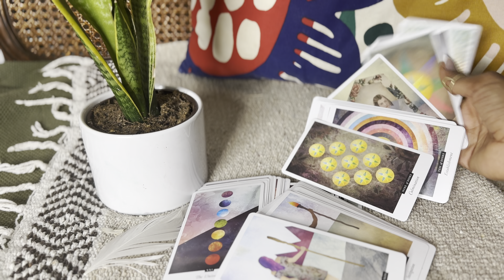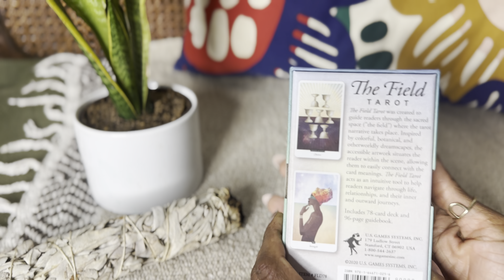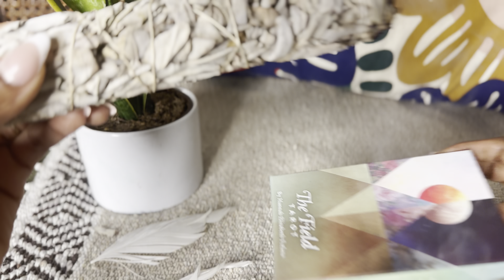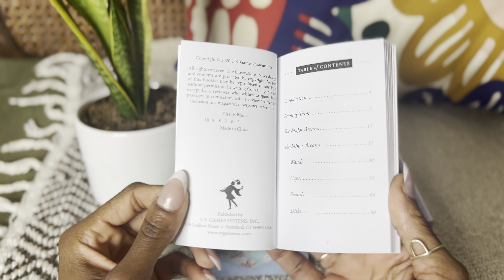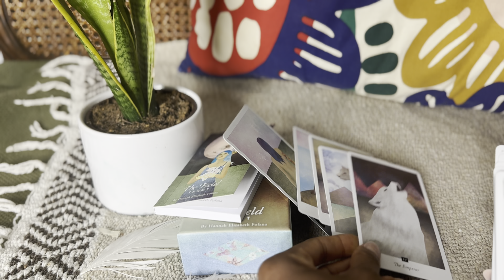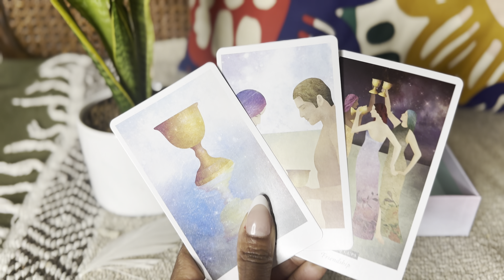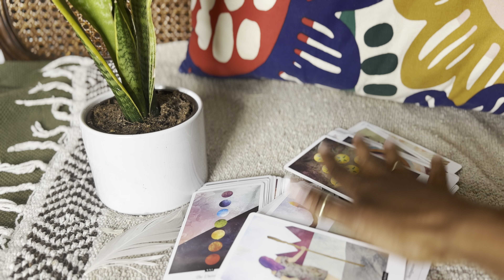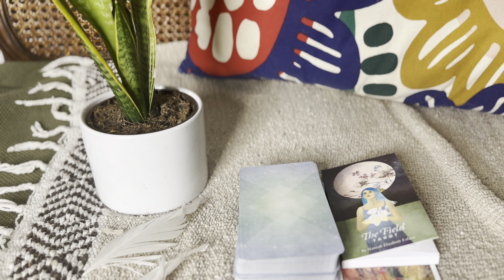THE FIELD TAROT DECK UNBOXING (review and card message 🌿)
Unboxed this beautiful deck THE FIELD TAROT, created after a journey through motherhood it was no surprise I was drawn to the artistry of this deck.

Here’s the link to the deck: